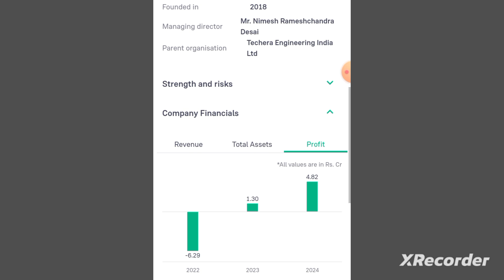TechEra Engineering IPO | TechEra Engineering Limited Analysis | GMP | Review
TechEra Engineering ipo gmp
TechEra Engineering ipo lena chahiye ya nahi
TechEra Engineering ipo apply or not
TechEra Engineering limited
TechEra Engineering ipo review